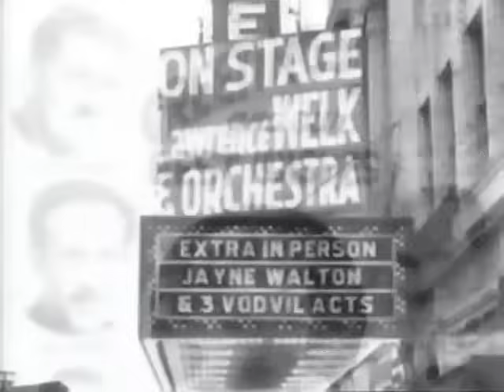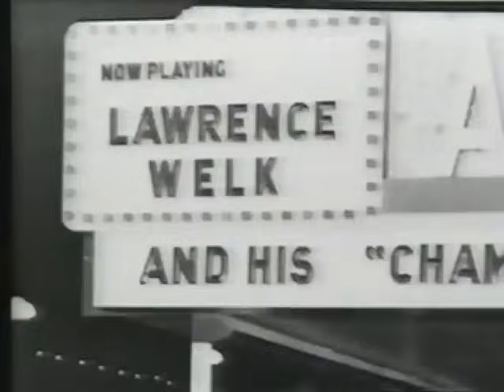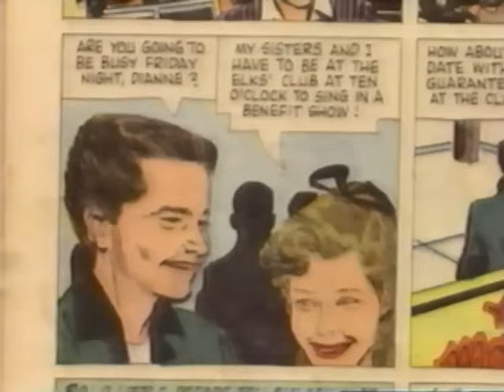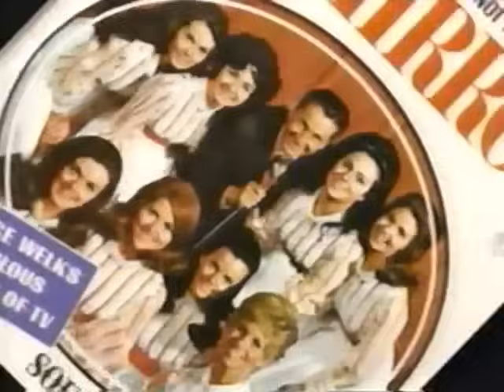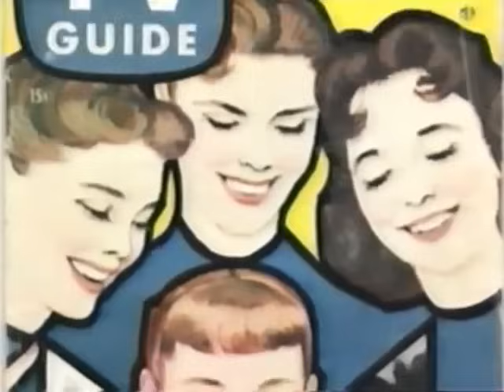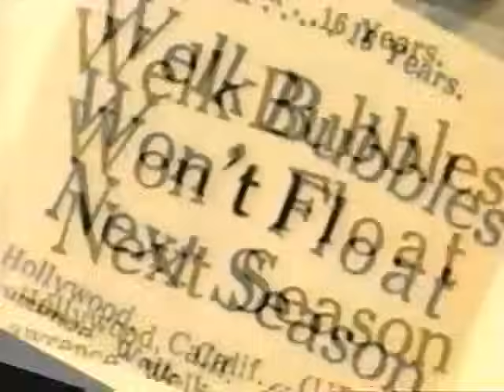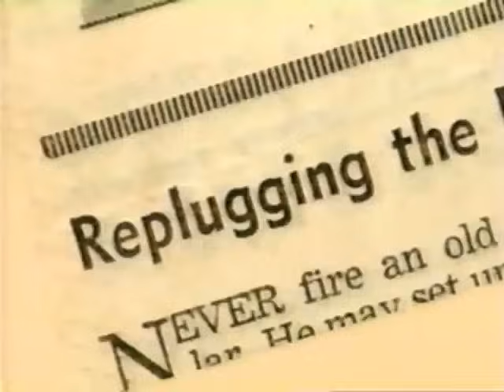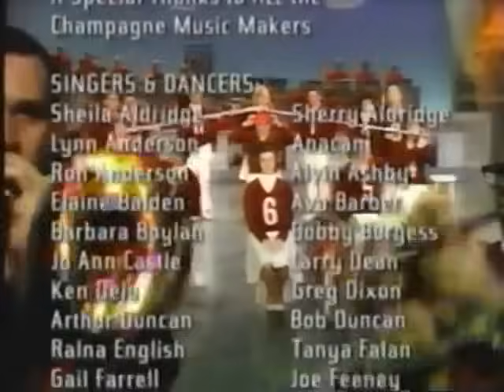The Lawrence Welk Show - TV Treasures - 03-17-2007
These shows were originally uploaded by navydoc364. His account is no longer active so I'm just sharing them again here.

Recap:
Part one of "Lawrence Welk's TV Treasures" describes how the show's remarkable 27-year run on national commercial television began. It ends with a special tribute to the extraordinary band members, who perform a medley from "My Fair Lady."

Part two of the PBS special highlights the astonishing "overnight" popularity of "The Lawrence Welk Show" and the public's fascination with the Welk stars, which continues even today. The tabloid press doesn't write about the Welk Musical Family now, but at one time, the Welk Stars were the darlings of the fan magazine world, along with Elizabeth Taylor, Jackie Kennedy and The Beatles. Love and marriage within the Musical Family is discussed and the 'soap opera' aspect of the show is laughed about by various performers.

Part three of "Lawrence Welk's TV Treasures" explains how "The Lawrence Welk Show" was produced each week, from concept to broadcast, with producer/director, Jim Hobson, who worked on the show for 27 years on commercial television. Marimba-playing Jack Imel, a member of the Welk Musical Family, also served as associate producer of the series and discusses ABC's decision to cancel the series, and Welk's quick and ultimately successful move into national syndication.

Part four features a special segment on the humor and hi-jinks of "The Lawrence Welk Show." It opens with a tongue-in-cheek "champagne music" version of the "Counter-Revolution Polka" and looks back at some of the funniest moments in the history of the series.

The special also includes segments from the first black and white show on July 2, 1955, to the last syndicated show on commercial television. Many of the clips will mark major milestones along the way, including Jo Ann Castle's "surprise" birthday cake presentation by Lawrence Welk, and the 500th show, taped in 1965, which featured a guest appearance by all four Lennon Sisters and their seven brothers and sisters.

Excerpts from dozens of musical numbers will be seen on "Lawrence Welk's TV Treasures," including some of the few shows shot "on location" in places like Pacific Ocean Park, the Aragon Ballroom and Escondido, California. The Lennon Sisters are featured singing on a ferris wheel...Tom Netherton sings from the Goodyear Blimp...and the entire cast is seen around the pool of the Welk Resort in 1965, on the first color show.